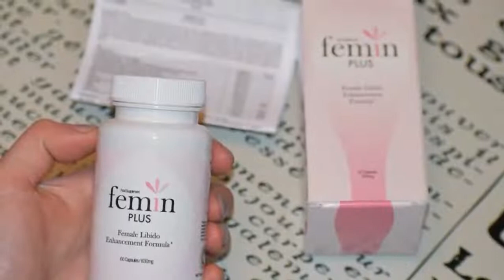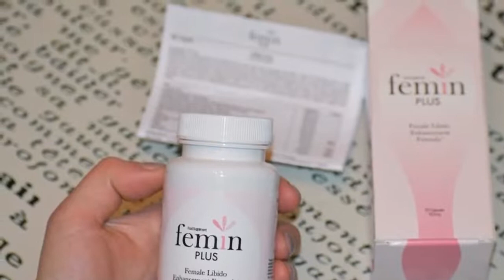What is Femin Plus and How it can Help Women?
Sex life affects our everyday life. Both psychologists and sexologists emphasise its key role in our sense of satisfaction and happiness. If you are bored in the bedroom or your sex life has disappeared, it affects other areas of everyday life. Sex, in addition to being pleasant, is also healthy! Don’t deprive yourself of all these advantages!

Phenomenal sex in women begins in the mind - in fantasies. Unfortunately, thousands of women around the world suffer from low libido and lack of desire for sex. That is why a team of sexual health experts has created Femin Plus, a modern preparation that enhances the libido in women.

Every woman deserves to have satisfying sex. Unfortunately, thousands don’t have this. There are various causes: hormonal fluctuations, vaginal dryness, fatigue, hot flushes, undetected nutritional deficiencies and many more.

Femin Plus is a high-quality blend of herbs, aphrodisiacs and nutrients that are beneficial to female libido. It helps to replenish nutritional deficiencies and stabilise the functioning of the hormonal system, minimising the negative impact of stress, malnutrition and lack of physical activity. In addition, it helps hot flushes to be avoided and reduces menstruation pain.

Femin Plus is a unique mixture of effective natural ingredients that regulates the functioning of the female body.

1. Enhances moisture, thus increasing the sensitivity of the genitals and consequently sexual arousal,
2. Removes the most common causes of low libido and lack of desire for sex,
3. Removes the negative effects of excessive stress and fatigue,
4. Manages the hormonal system,
5. Boosts energy,
6. Improves mood,
7. Removes nutritional deficiencies,
8. Improves circulation.

Femin Plus only contains high quality ingredients of natural origin, which combine in a unique formula to achieve high effectiveness. Taking Femin Plus does not produce side effects. Femin Plus meets the highest safety standards. We are sure that it will meet your expectations. And if it doesn’t, you have 90-day refund guarantee.

The owner of this video is not the manufacturer or owner of the products promoted. This compensation maybe in the form of money, services o complimentary products. Should you purchase a product or service that was recommended by this video, it is understood that some form of compensation might be or might not made to the video owner.